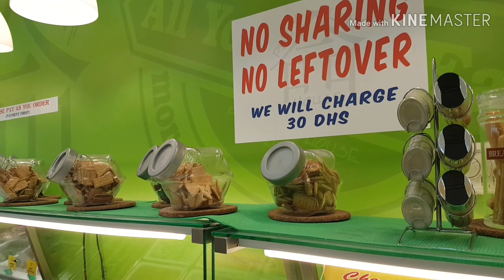Food is Life, sarap ng Pagkaing Pinoy!